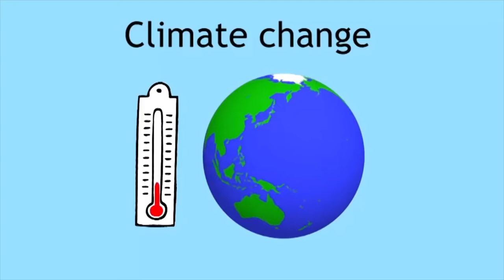ആമസോൺ കാടുകൾ പൂർണമായും കത്തി നശിച്ചാൽ ഭൂമിക് എന്തു സംഭവിക്കും? || Amazon Rainforest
ആമസോൺ കാടുകൾ പൂർണമായും കത്തി നശിച്ചാൽ ഭൂമിക് എന്തു സംഭവിക്കും? || Amazon Rainforest Forest